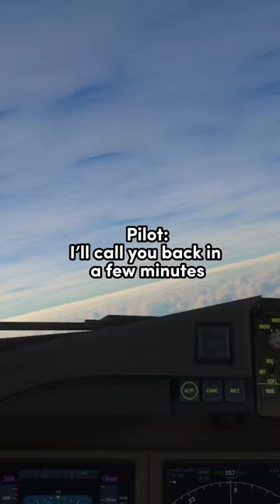Pilot’s Quick Response After ENGINE FIRE Saves Passengers And Crew